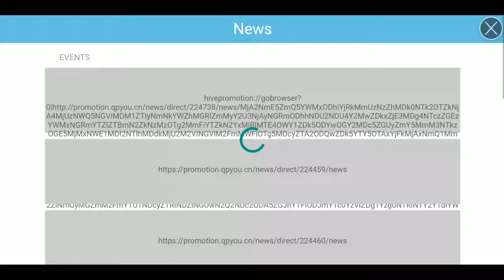TALION | Action 3D MMORPG | First Gameplay | Android / iOS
Game: TALION
Genre: Action 3D MMORPG
Developer / Publisher: GAMEVIL
Platform: Android / iOS
Language: English